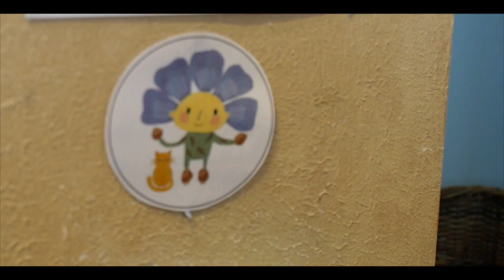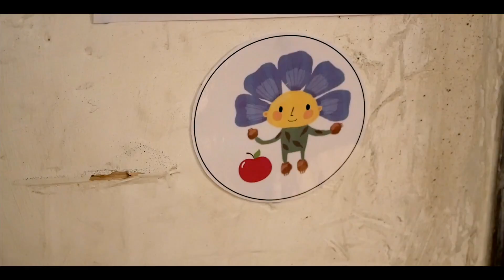Flaxie Buds Bonanza Day !